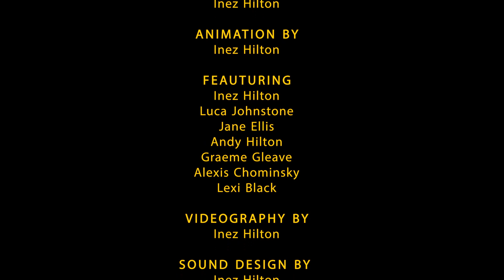Inez Hilton - A Melodic simulation - HSC Industrial Technology Multimedia Major Project 2023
A film with animated elements on the places music transport us to. Created using Adobe photoshop, premier pro and after effects. Nominated for SHAPE 2023